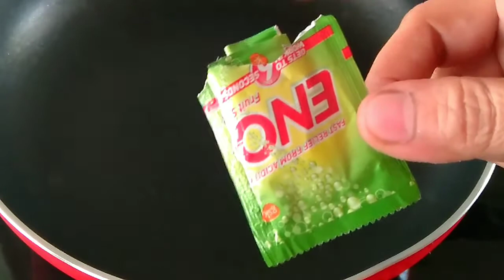SUJI VEG CHILA | Breakfast special | rava chila recipe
SUJI VEG CHILA
suji veg chila banana bahut hi aasan hai aur isse banane mein sirf 15 minute hi lagte hai . suji veg chila banane ke liye apko in ingredients ki jarurat hogi:-
suji
gehu ka atta
dahi
gajar
shimla mirch
patta gobhi
dhaniya
adrak laasun paste
lal mirch powder
salt
oil
eno